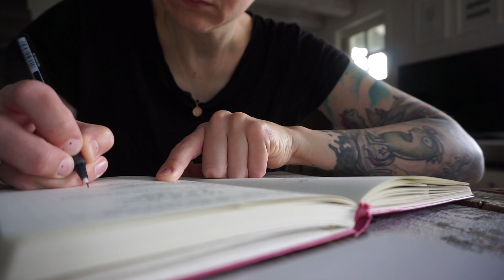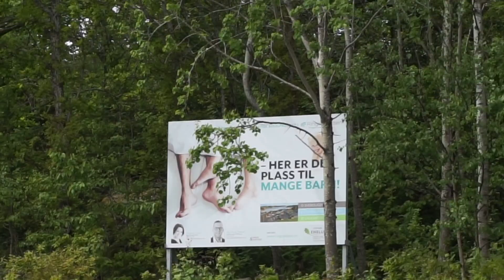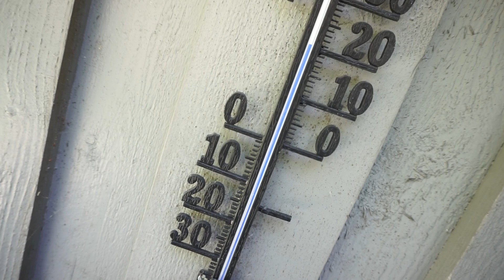Umräumaktion / Mein Norwegisch-Kurs / Unser Alltag #33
Ein neuer Vlog für euch :)
INFOBOX ÖFFNEN

Ihr wollt nach Norwegen auswandern und/oder die norwegische Sprache lernen?
Ich helfe euch dabei

Norwegisch Lernbuch : Et år i Norge *
Zusatzübungen Et år i Norge : *
Norwegische Grammatik : *

Mein Equipment

Meine Kamera *
Mein Stativ *
Meine Softboxen *

Wenn ihr über diese Links ein Produkt kauft, bekomme ich eine kleine Provision. Für euch entstehen keinerlei Mehrkosten. Ihr unterstützt mich lediglich damit. Wo ihr eure Sachen kaufen möchtet bleibt natürlich euch überlassen :)